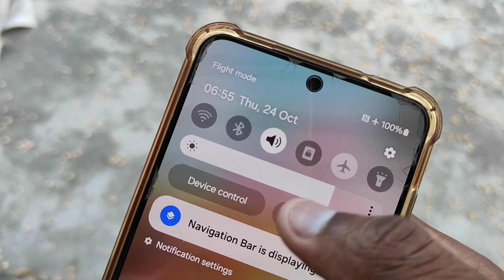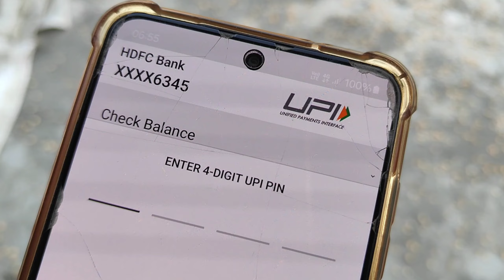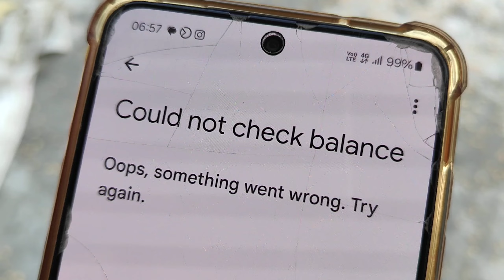Phone Pe Technical Issue Problem Solved | How To Fix PhonePe Technical Issue Problem 2024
how to solve phonepe technical issue,
how to solve phonepe technical issue problem with phonepe,
phonepe technical issue problem in telugu,
phonepe me technical issue problem,
how to solve technical issue in phonepe,
phonepe pe technical issue problem solve,phonepe technical issue problem solution,